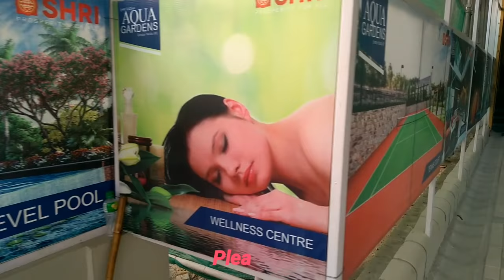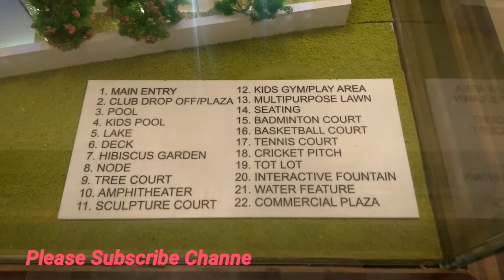Shri Radha Aqua Gardens complete project video